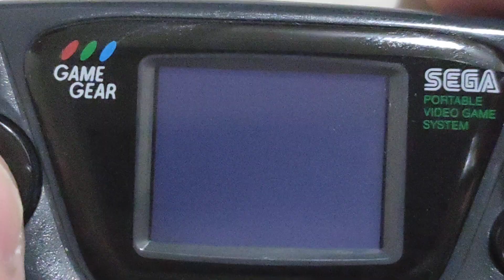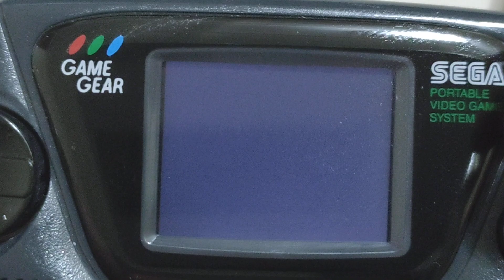Game Gear Micro - Custom Firmware (CFW)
A short showcase of the custom firmware on the Game Gear Micro